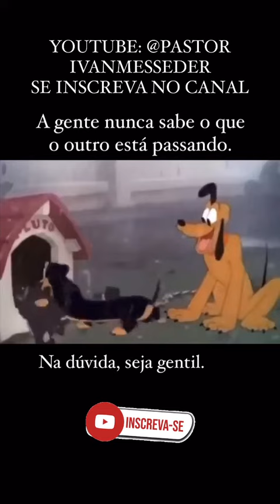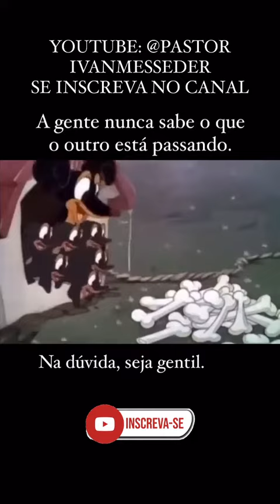SEJA GENTIL, SE COLOQUE NO LUGAR DO OUTRO